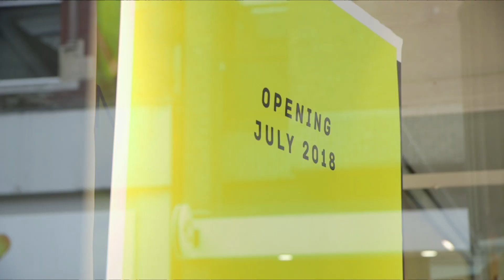Changing the Game at Jarrold Intersport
NEW LOOK STORE - JARROLD INTERSPORT

We’ve changed the game

Norfolk’s favourite independent sports store has changed more than its name as it becomes one of the UK’s first Intersport concept stores – and relaunches as Jarrold Intersport.

Independent sports retailer Pilch has changed the game with a new-look store. In a stunning new shopfit, Jarrold Intersport offers a modern ‘zoned’ shopping experience with areas for running, football and team sports, swimming, men’s fitness and women’s fitness. There is also improved instore services including digital gait analysis to find the correct fitting shoes, a racket restringing service, shirt printing, cricket bat refurbishment and expert advice on everything from training with the weekly Run Club to nutrition. The new store offers an exceptional selection of brands including Adidas, Nike, Under Armour, Asics, On, New Balance, Casall, ProTouch, Energetics and more.